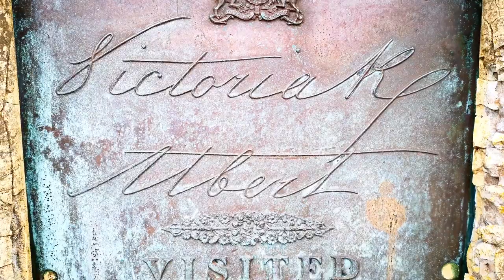ST MICHAEL'S MOUNT | Cornwall England | How to travel England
England or France? St Michael's Mount England or Mont-Saint-Michel France? They are so similar!

In this England travel vlog episode we visit St Michael's Mount Cornwall which is one of the Best Tourist Attractions In Cornwall England. When you plan where to travel in UK you should visit Saint Michael's Mount.

We love to travel in England and we recommend you to put UK Travel on your travel bucket list.
We travel by car in England and a road trip Cornwall was one of the England highlights. In this St Michaels Mount video we will show you how to travel England, when to go to St Michael's Mount, where to go in Cornwall, what to see in Cornwall, Penzance Cornwall,  the most beautiful village in England.

The oldest city Marazion Cornwall is linked to Mount Michael and from there you can visit best beaches Cornwall and Land's End Cornwall. For us it's one of the best place in Cornwall. To see the low tide and high tide in Michael's Mount Cornwall is amazing, beautiful and interesting.

Mount's Bay is beautiful and a must visit in Cornwall. Many people list it as 10 best tourist attractions in Cornwall England. A perfect place for summer holiday in Cornwall. You can easily go to St Ives in Cornwall and The Lost Gardens of Heligan Cornwall from St Michaels Mount. Also there are many beautiful Cornwall beaches to visit.

Let us know what you think about Saint Michaels Mount. Have you been there or do you want to go? We want to go back and visit St Michael's Castle.